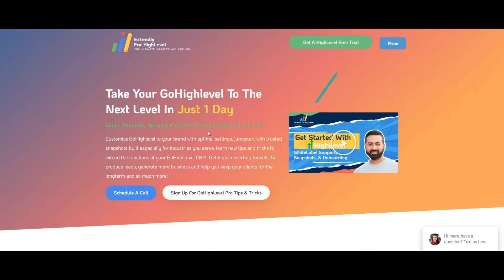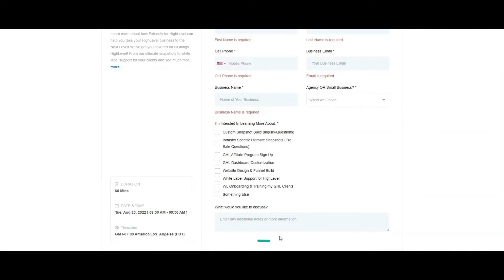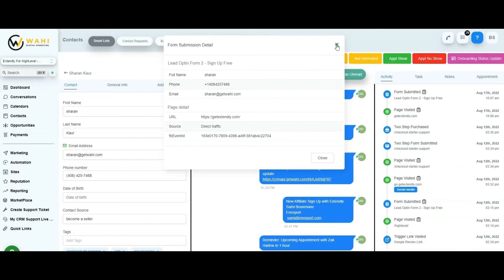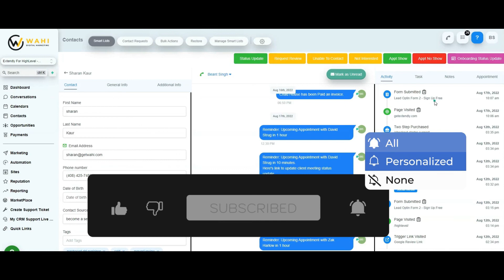GoHighLevel Tutorial: Add Notes To Your HighLevel Workflows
⏩ The Ultimate GoHighLevel Snapshot Marketplace

⏩🤑  We’ve Got The Best GoHighLevel Bonuses Ever! 💲 $3,044 of HighLevel Essentials For FREE! Get The Deal Now! 💰💰

✅✅ How to add a form field details to Contact Notes Automatically

✔️ Alright so in today's tip or trick it relates to whenever you go and have a form that you fill out, the information gets filled out. Well, there's the information once filled out on a form is available in your contact.
Traditionally you fill out that form, you go to the activities and you check you can click on it to see the form.
But what we've done is, for example, let you know there's a form attached to your calendar event right?
It goes something like this: you go to the calla and you fill out your contact information and they fill out all the stuff that they're interested in as well, and then you schedule the appointment.

Well, you could set up a workflow for the same appointment book or form failed or a survey completed whatever the trigger is.

✔️ And then you can add what we call these things systematic notes. And you can have all of that information.
All of the fields in that form were filled in and added as a note to the contact.

Curious about what we do at Extendly?
Need tech support for your GHL agency or directly to your SaaS clients?
We offer WHITELABEL Go HighLevel Support
Need a snapshot? Visit our Snapshot Store where you'll find the most robust GHL snapshots in the market
Pair it with The Ultimate Small Business Snapshot (Universal Niches):
perfect to install into your client's account!
Have a specific niche?